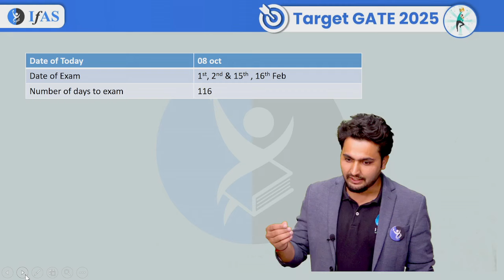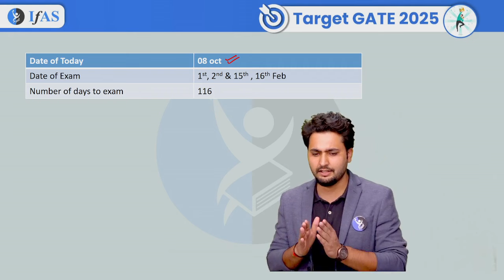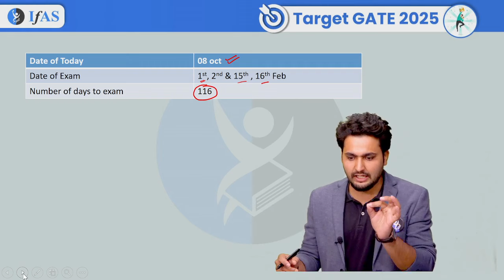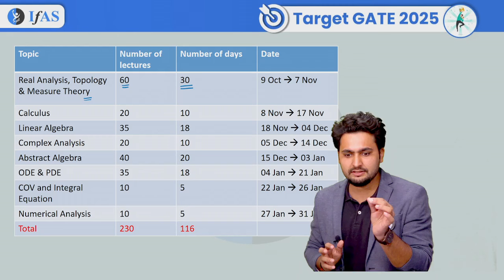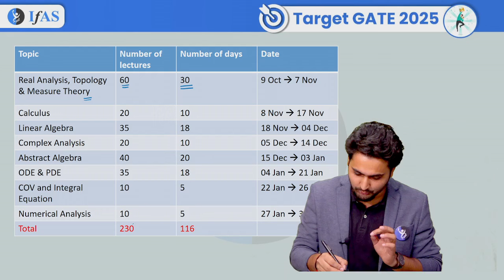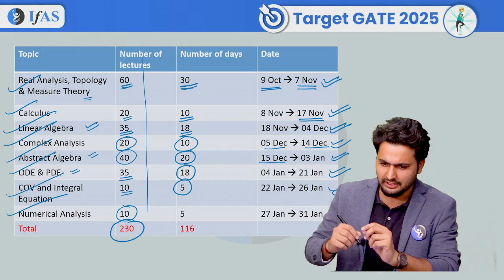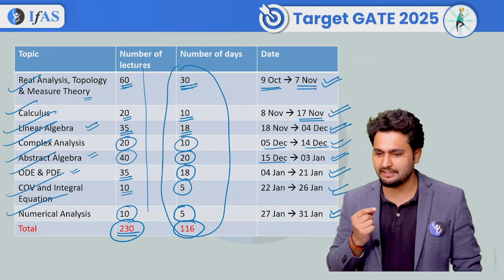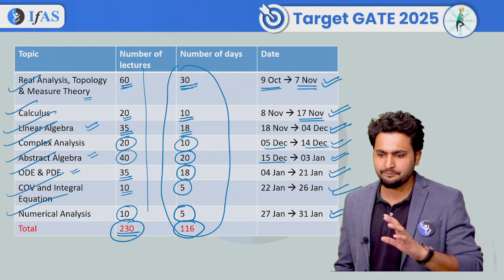GATE Mathematics Time Table 2025 - Complete Study Plan!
Prepare for GATE Mathematics 2025 with a structured and effective time table designed for success. This video provides a complete study plan, breaking down topics, prioritizing high-weightage areas, and setting achievable daily goals. Learn how to balance theory, practice, and revision to maximize your preparation. Follow this time table and stay on track to ace the exam!

Dear Aspirants,

To get detailed free counselling session for CSIR NET Mathematics, you can fill the form 👉:

Download IFAS App for Free CSIR NET Mathematical Science Lectures, PYQ & Practice Questions: 👇

👇Enroll for IFAS CSIR NET Mathematical Science Online Classes: 👇

✔️Live Interactive lectures with India’s Best Educators for CSIR NET Mathematics.

✔️You can ask doubts in live CSIR NET Maths online classes.

✔️CSIR NET Mathematical Science Recorded Video lectures can be downloaded in IFAS App & watch offline.

✔️CSIR NET Mathematical Science Online Test Series (CSIR NET Maths Unit Test & CSIR NET Maths Mock Test) with detailed analysis.

✔️CSIR NET Mathematical Science Previous Year Question with detailed explanation.

✔️Updated CSIR NET Mathematical Science Study Material.